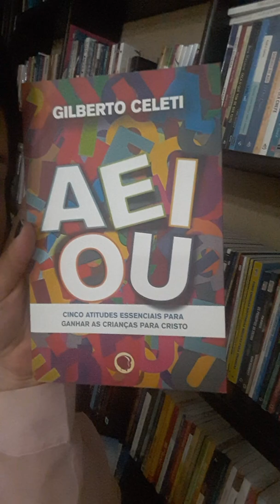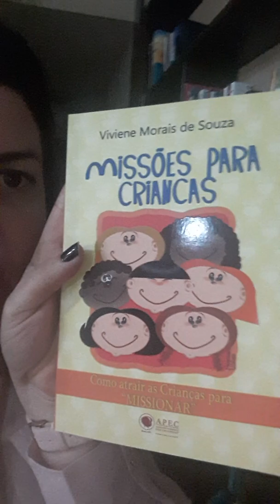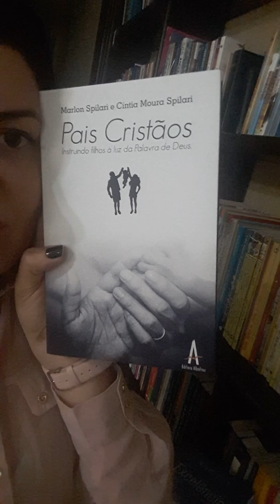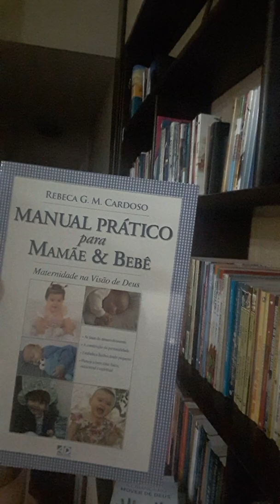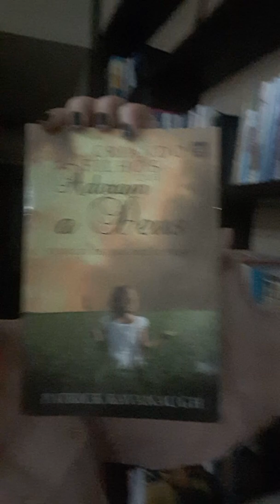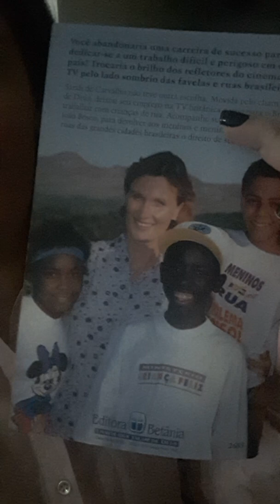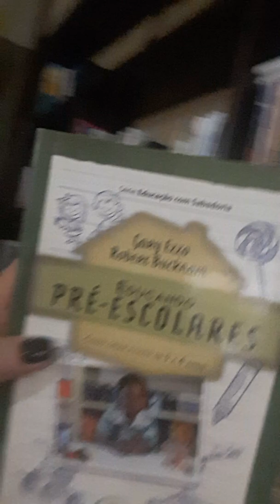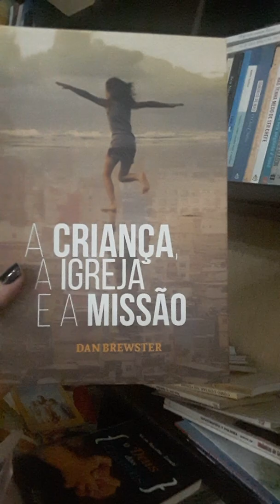Livros sobre o MINISTÉRIO COM CRIANÇAS - com Keila Araujo